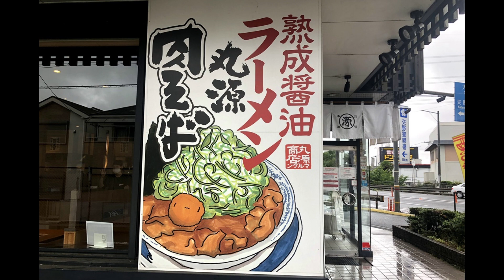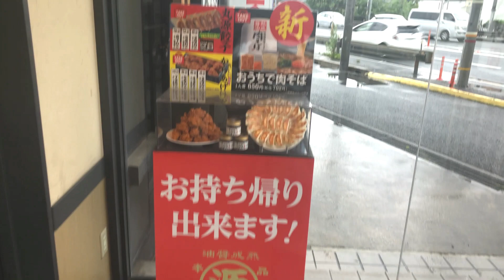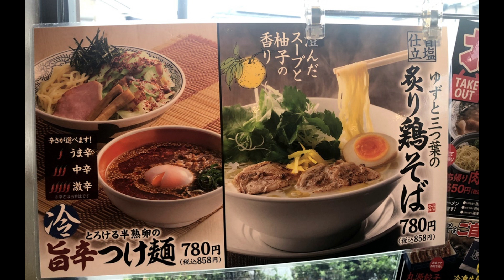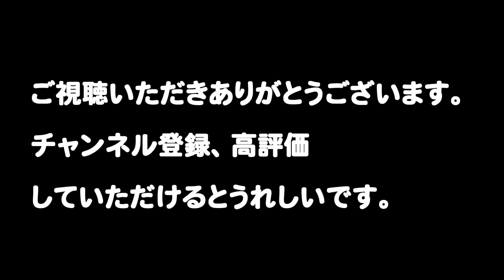衝撃的な「醤油ラーメン」食べ進めるうちに うまくなる！ 【第2回 ラーメンリレー１２軒目】ラーメン屋さんを救え！Ramen relay Japanese ramen help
「コロナウイルスの影響で、飲食店が元気がないので
こんな企画やってます」とお店で飲食されていた方に
内容を説明しまして、お客さんの「オススメ」「変わった」「美味しい」
お店をリレーします！

今回、おすすめ頂きましたお店は

★★★★★★★★★　店舗情報　★★★★★★★★★

丸源ラーメン 枚方店

大阪府枚方市出屋敷元町1-7-1

営業時間

平日/11:00-25:00
土日/11:00-25:00
※ラストオーダー30分前

【SNS情報】